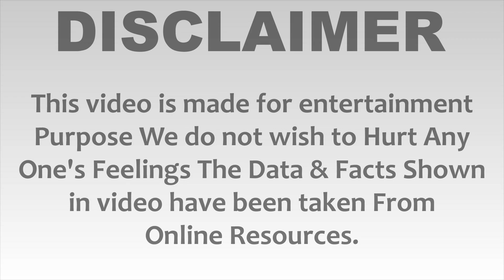Natasha Dalal (Varun Dhawan's Wife) Lifestyle & Biography 2021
Natasha Dalal Biography 2021, Natasha Dalal Unknown Facts 2021, Natasha Dalal Lifestyle 2021, Natasha Dalal Salary 2021, Natasha Dalal House 2021, Natasha Dalal Cars Collection 2021, Natasha Dalal net worth 2021, Natasha Dalal Family 2021, Natasha Dalal lifestory 2021